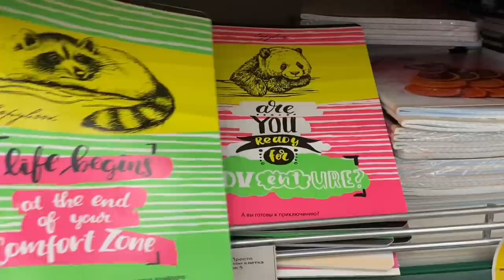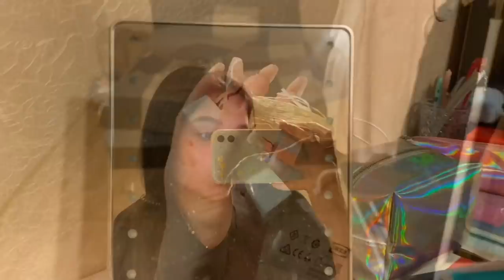ОДИН ДЕНЬ ИЗ ЖИЗНИ СТУДЕНТА | Мотивация | Переезд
Сегодня я вам покажу как проходил мой переезд в квартиру, как мы все обустроили, немного своей жизни и размышлений ✨